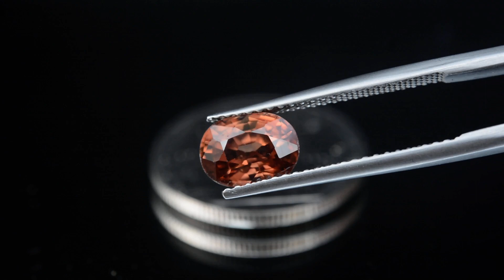2.33 กะรัต พลอยเพทาย ดิบ สีแชมเปญ จากแทนซาเนีย (ChampagneZircon) สีแชมเปญ